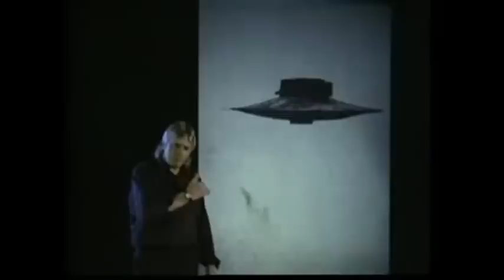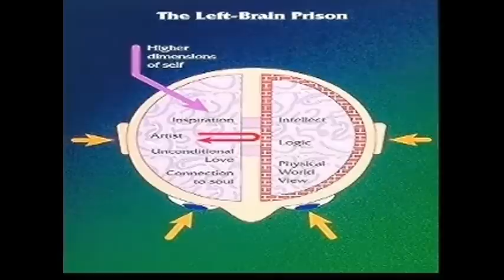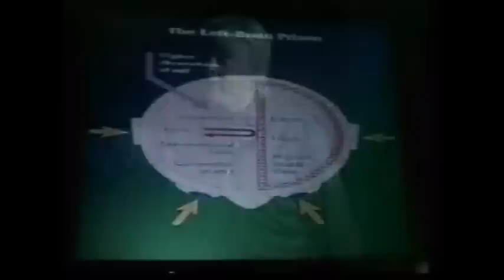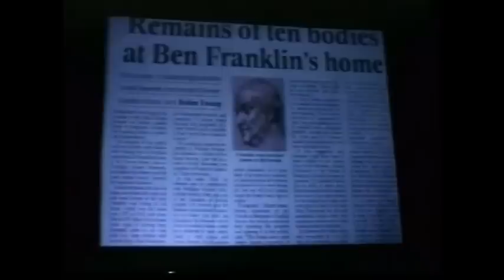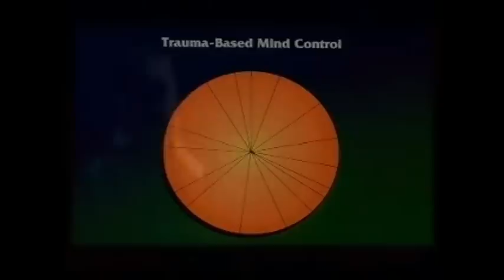David Icke - Connecting The Dots - Part Three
'Connecting The Dots' is intended as a brief introduction to the research and findings of public speaker David Icke.
To get all the latest news direct from Ickes website, visit -